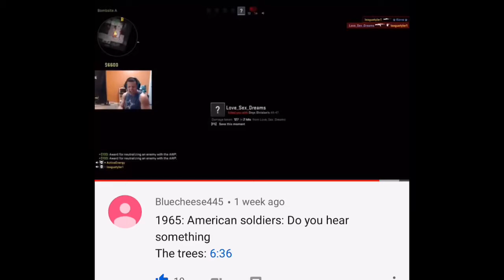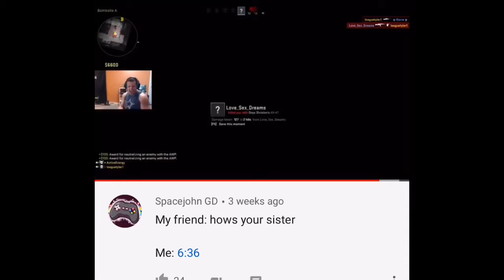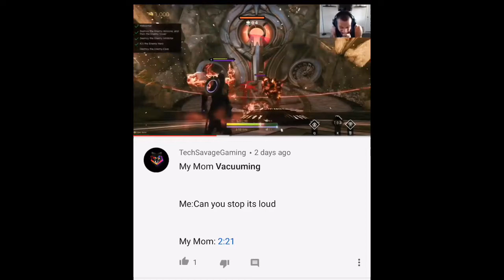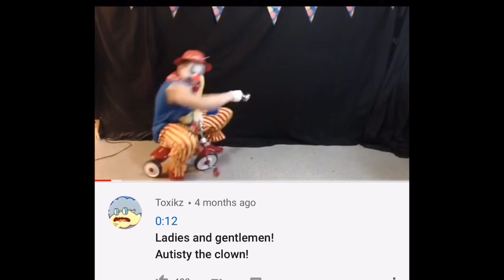tyler01 Meme Compilation COMMENT EDITON AUTISM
Credits
Under construction 🚧

Tyler01 meme
Tyler01
Tyler01 Autism
Tyler01 memes